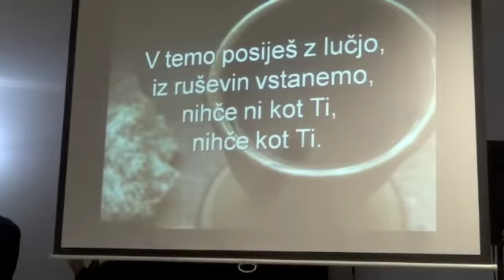New life Church Murska Sobota